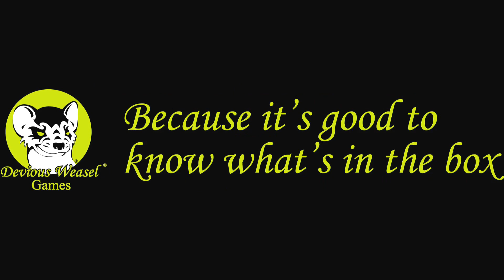Zimby Mojo play through finale! - part 9 ~ what's in the box? with biffta.